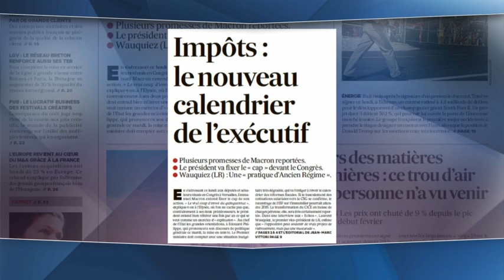Raquel Garrido invitée à "LCI soir week-end" le 02/07/2017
Émission animée par Damien GIVELET avec Renaud PILA 'LCI) et Jérôme SAINTE-MARIE (Politologue et directeur de l'institut Pollingvox)